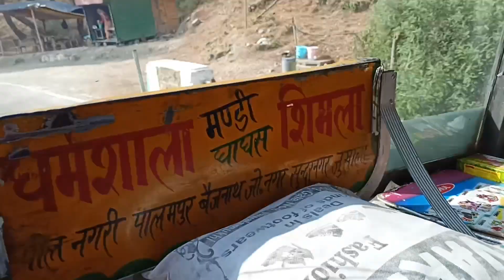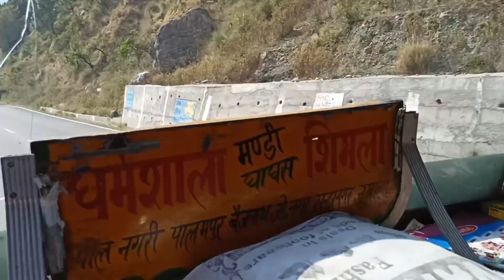कांगड़ी गानों के शौकीन उस्ताद जी । न्यू प्रेम बस शिमला मण्डी धर्मशाला super fast new prem